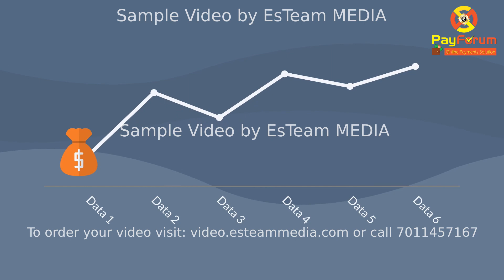ONLINE PAYMENT RECHARGE BANKING OR NIDHI SAMPLE (3) | Best Explainer Videos by EsTeam MEDIA